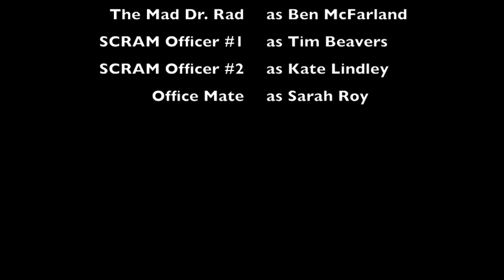The Tale of the Mad Dr. Rad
Dr. Rad is a villan who utilizes the power of radiation for bad.  The film contains an entertaining look at radiation sources and shielding.

By Kate Lindley, Timothy Beavers, and Benjamin McFarland.